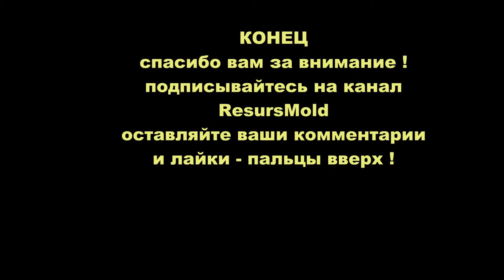Кишинёв - Московский проспект .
Мы находимся в Кишинёве , район Рышкановка , на Московском проспекте около Парка Афганцев . Видео заснято для рубрики : Ностальгия - для тех , кто уехал .